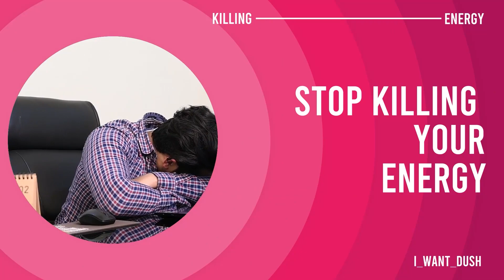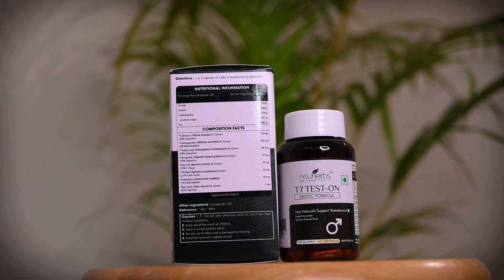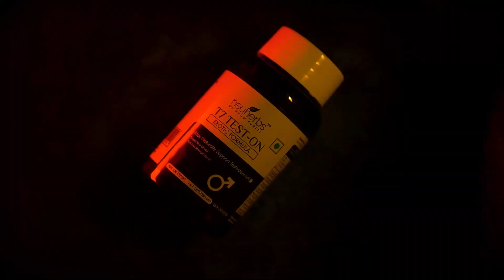Stop KILLING Your ENERGY ❌🤦🏻‍♂️👩🏻‍🦰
My Channel is dedicated to Middle Class Guys.Who can’t spend much on clothing.So i teach them how to look good without spending much money.